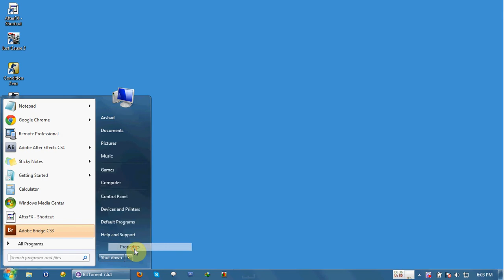Manage System Performance Manually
You Can Manage your System performance Manually.
Just Go through this video thats it.